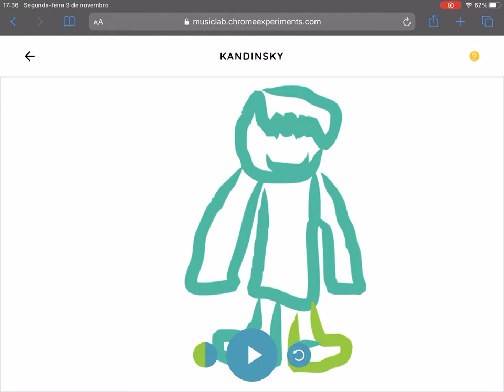fazendo música com desenhos